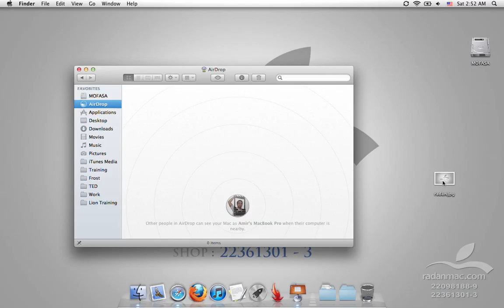7. Lion New Features - Air Drop - Persian